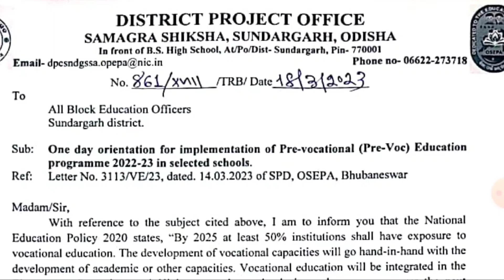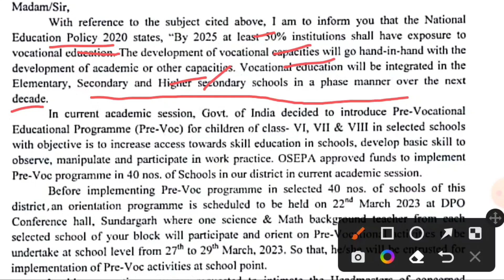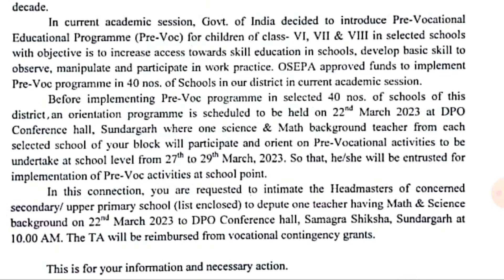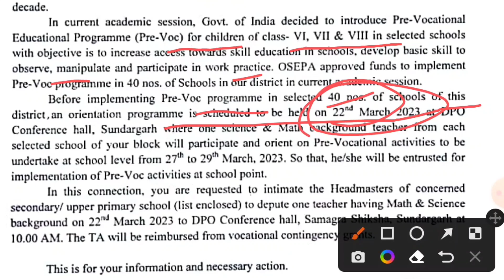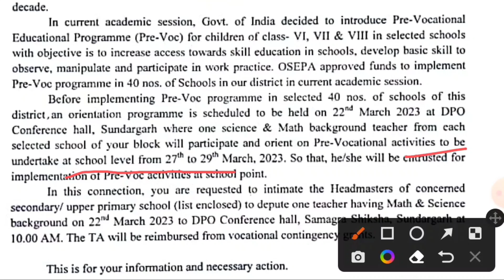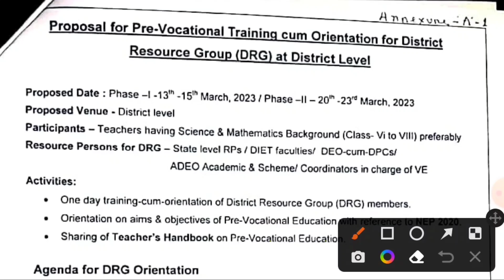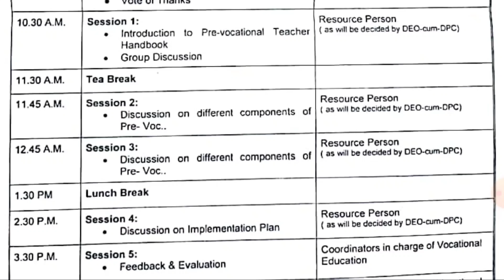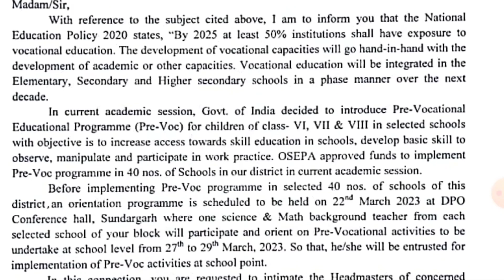Orientation For Implementation Of Pre-Vocational Education 2022-2023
About :- 👇

In this video you can get information about Orientation For Implementation Of Pre-Vocational Education 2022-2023 , Pre-Vocational Education effect from this year from class six to class eight which give a proper skill and knowledge to a student to choose vocational education in class nineth.Watch the video for detailed information.

EQUIPMENT USED :- 👇

My Phone
MY Mic
MY Mini Tripod
MY Big Tripod
MY Green Screen :-
MY Pen Drive (Two Way) :-
MY Pen Drive C Type ( Two Way ) :-